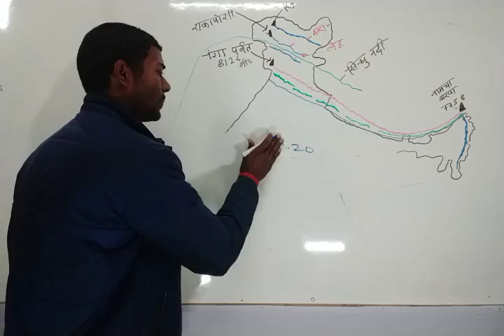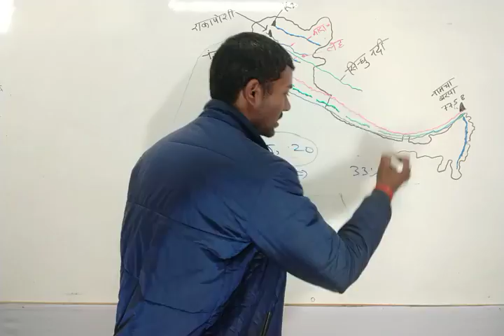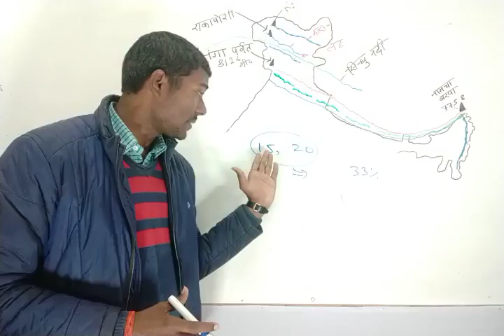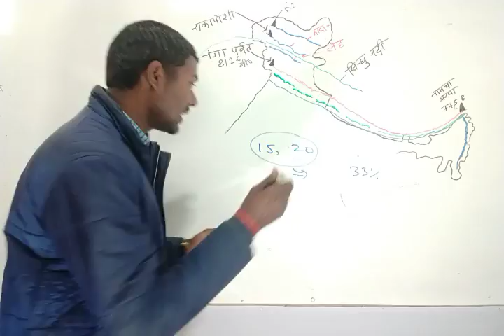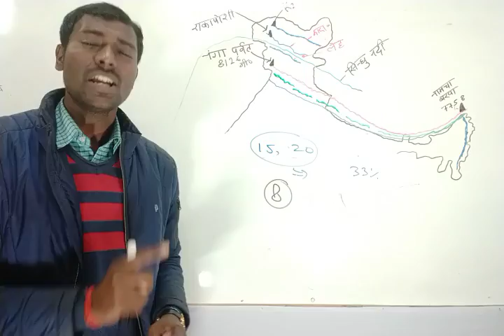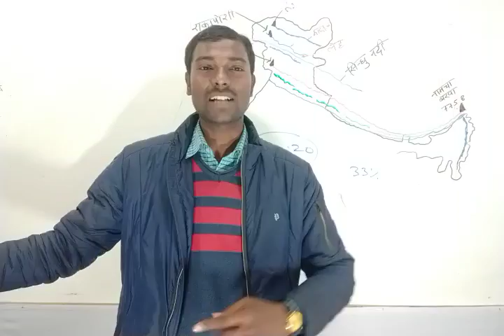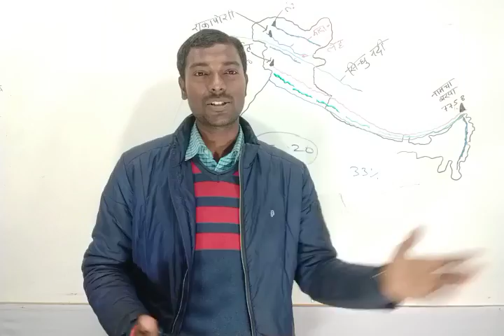लोवर पी०सी०एस० 2019 के लिए क्या गणित और रिजिनिंग जरूरी है ?